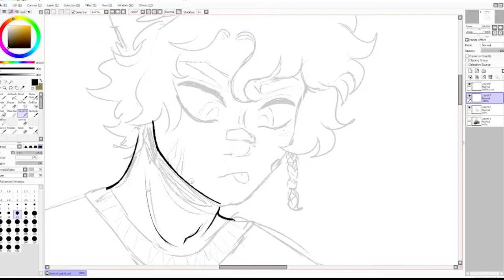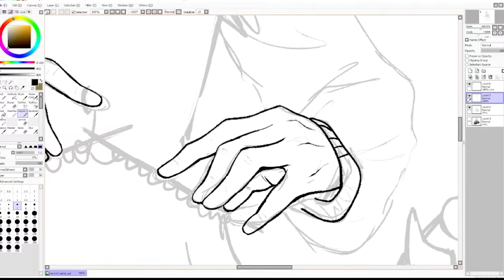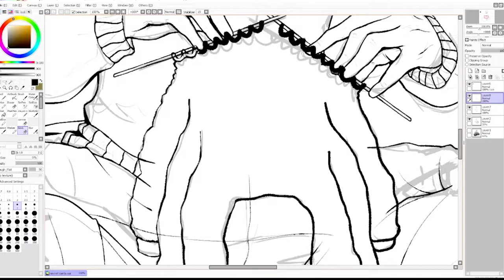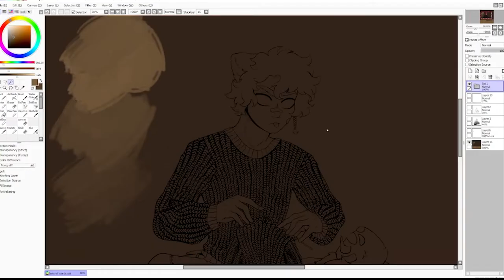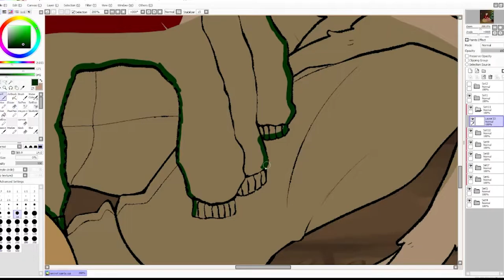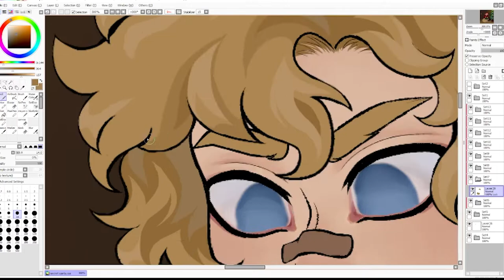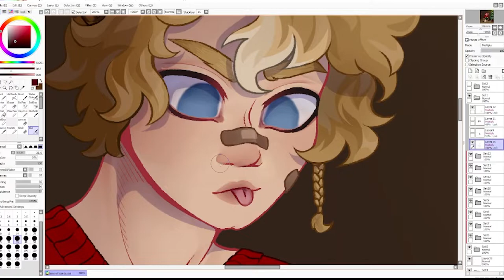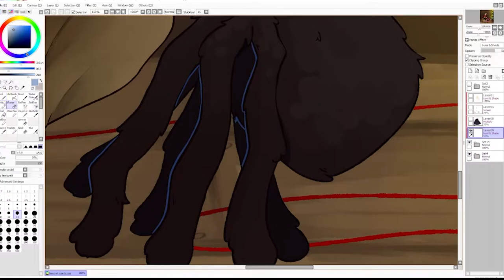knitting practice [ dream smp secret santa speedpaint ]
so i participated in a huge dream smp secret santa recently! :D my prompt was tommy helping shroud knit a sweater, so i went Bonkers and made it a complete piece with a full background (which i don’t usually do lol) - as always, check out my twitter for hd photos and close ups! :]

drawing program: paint tool sai
editing programs: obs and adobe premiere pro
drawing tablet: wacom cintiq 16
song(s):